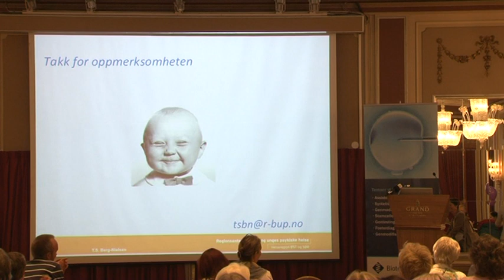3 Innledning Bente Kvigstad Rønning